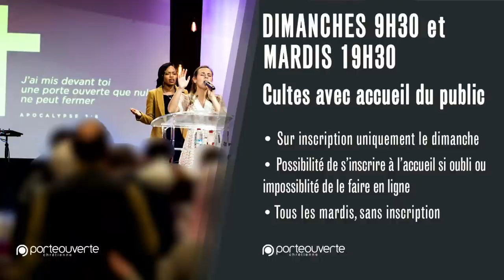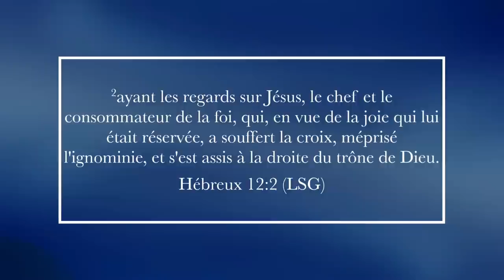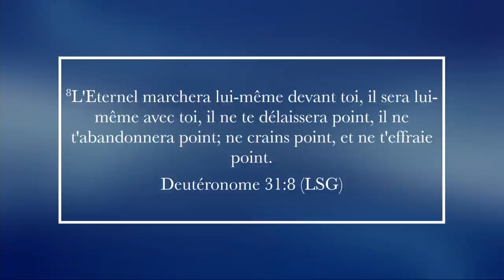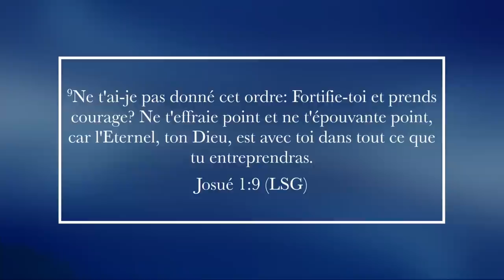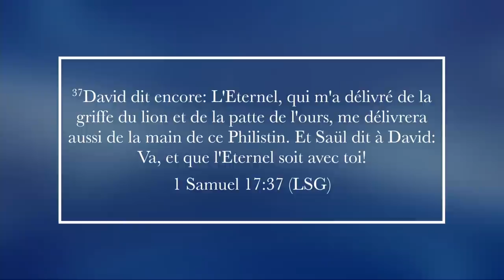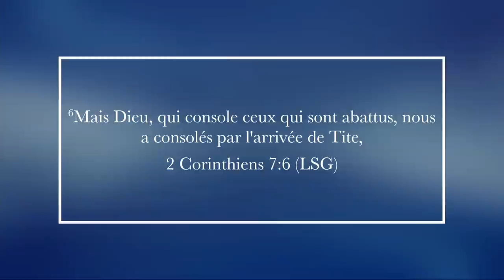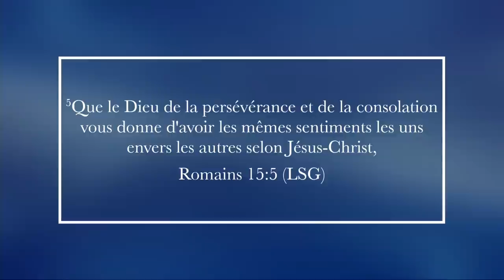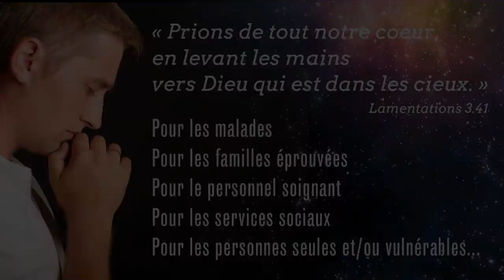Prends courage - Claude Greder [Culte PO 14/09/2021]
Bienvenue sur le culte de la Porte Ouverte Chrétienne !

Découvrez notre nouvelle plateforme "Grandir avec Dieu"
Seul, entre amis ou en famille, retrouvez des thèmes à étudier pour approfondir votre relation avec Dieu.

00:00 Générique
16:25 Louange avec Dana-Jo
45:32 Annonces
51:50 Message du pasteur Claude Greder "Prends Courage"

Pour participer aux cultes du mardi soir : libre d'accès